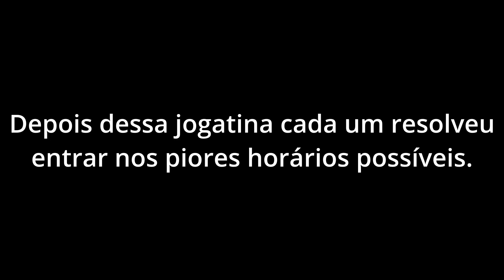Elden Ring - Em Busca do Rage Inexplicável (FINAL?)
Esse é provavelmente o último episódio da série. Além do jogo ficar insuportável após o Fire Giant, a gente fudeu a progressão e já estamos migrando para outros jogos.
Mas, caso a gente resolva jogar no NG+ é capaz que eu poste algo.

Jogando com o mod "Seamless Co-op".